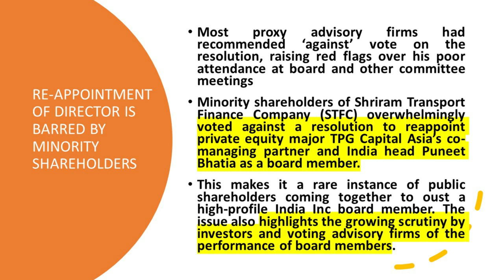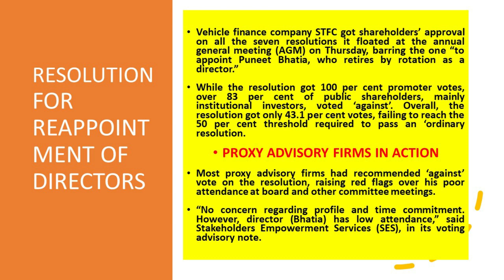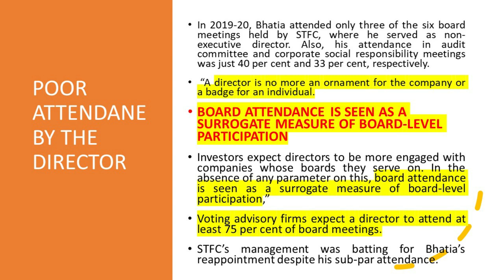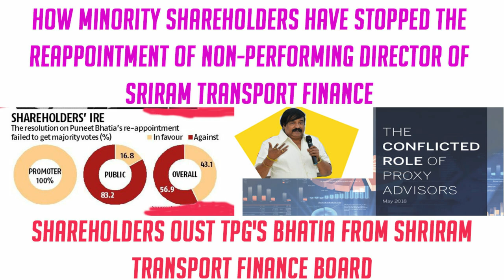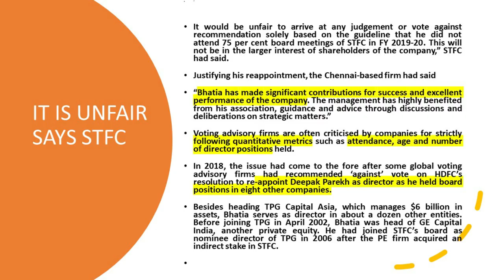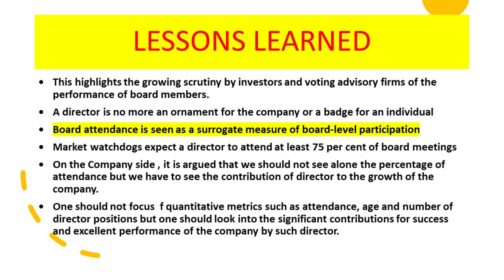Non performing Directors and Reappointment of director barred by minority shareholders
Non performing Directors and Reappointment of director barred by minority shareholders          SHAREHOLDERS OUST TPG'S BHATIA FROM SHRIRAM TRANSPORT FINANCE BOARD

REAPPOINTMENT OF DIRECTOR IS BARRED BY MINORITY SHAREHOLDERS
Most proxy advisory firms had recommended ‘against’ vote on the resolution, raising red flags over his poor attendance at board and other committee meetings
Minority shareholders of Shriram Transport Finance Company (STFC) overwhelmingly voted against a resolution to reappoint private equity major TPG Capital Asia’s co-managing partner and India head Puneet Bhatia as a board member.
This makes it a rare instance of public shareholders coming together to oust a high-profile India Inc board member. The issue also highlights the growing scrutiny by investors and voting advisory firms of the performance of board members.
RESOLUTION FOR REAPPOINTMENT OF DIRECTORS
Vehicle finance company STFC got shareholders’ approval on all the seven resolutions it floated at the annual general meeting (AGM) on Thursday, barring the one “to appoint Puneet Bhatia, who retires by rotation as a director.”
While the resolution got 100 per cent promoter votes, over 83 per cent of public shareholders, mainly institutional investors, voted ‘against’. Overall, the resolution got only 43.1 per cent votes, failing to reach the 50 per cent threshold required to pass an ‘ordinary resolution.
PROXY ADVISORY FIRMS IN ACTION
“No concern regarding profile and time commitment. However, director (Bhatia) has low attendance,” said Stakeholders Empowerment Services (SES), in its voting advisory note.
POOR ATTENDANE BY THE DIRECTOR
In 2019-20, Bhatia attended only three of the six board meetings held by STFC, where he served as non-executive director. Also, his attendance in audit committee and corporate social responsibility meetings was just 40 per cent and 33 per cent, respectively.
 “A director is no more an ornament for the company or a badge for an individual.

BOARD ATTENDANCE IS SEEN AS A SURROGATE MEASURE OF BOARD-LEVEL PARTICIPATION

Investors expect directors to be more engaged with companies whose boards they serve on. In the absence of any parameter on this, board attendance is seen as a surrogate measure of board-level participation,”
Voting advisory firms expect a director to attend at least 75 per cent of board meetings.
STFC’s management was batting for Bhatia’s reappointment despite his sub-par attendance.
IT IS UNFAIR SAYS STFC
“It would be unfair to arrive at any judgement or vote against recommendation solely based on the guideline that he did not attend 75 per cent board meetings of STFC in FY 2019-20. This will not be in the larger interest of shareholders of the company,” STFC had said.
Justifying his reappointment, the Chennai-based firm had said
“Bhatia has made significant contributions for success and excellent performance of the company. The management has highly benefited from his association, guidance and advice through discussions and deliberations on strategic matters.”
Voting advisory firms are often criticised by companies for strictly following quantitative metrics such as attendance, age and number of director positions held.
In 2018, the issue had come to the fore after some global voting advisory firms had recommended ‘against’ vote on HDFC’s resolution to re-appoint Deepak Parekh as director as he held board positions in eight other companies.
Besides heading TPG Capital Asia, which manages $6 billion in assets, Bhatia serves as director in about a dozen other entities. Before joining TPG in April 2002, Bhatia was head of GE Capital India, another private equity. He had joined STFC’s board as nominee director of TPG in 2006 after the PE firm acquired an indirect stake in STFC.

LESSONS LEARNED
• This highlights the growing scrutiny by investors and voting advisory firms of the performance of board members.
• Market watchdogs expect a director to attend at least 75 per cent of board meetings
• On the Company side , it is argued that we should not see alone the percentage of attendance but we have to see the contribution of director to the growth of the company.
• One should not focus  f quantitative metrics such as attendance, age and number of director positions but one should look into the significant contributions for success and excellent performance of the company by such director.
Courtesy : Business Standard